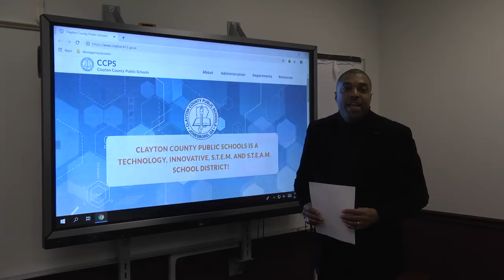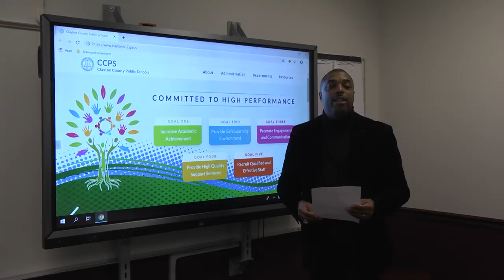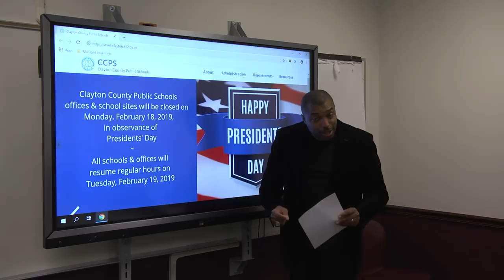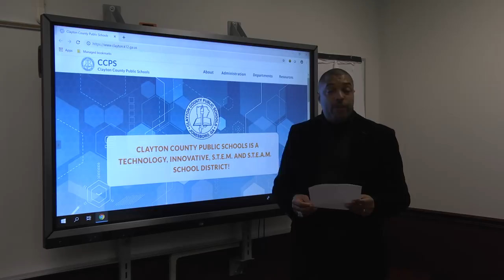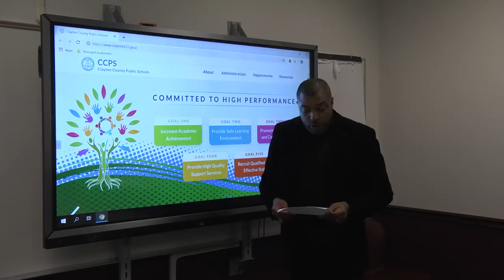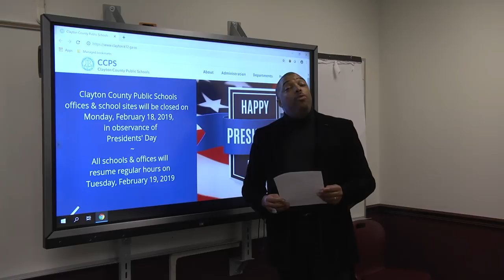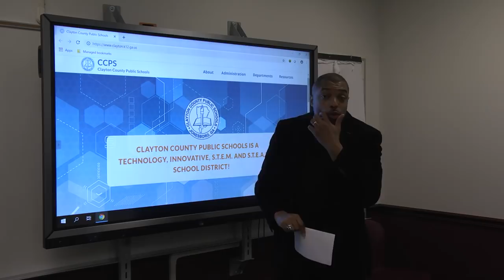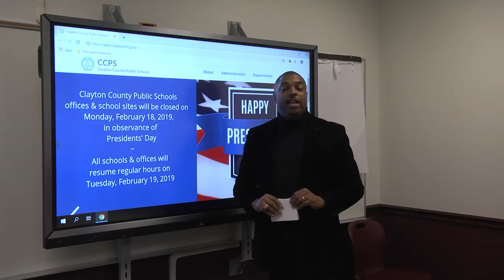Superintendent of Schools Friday Message- February 15, 2019